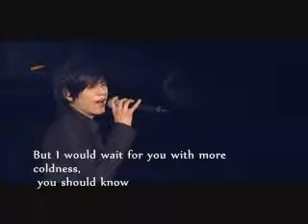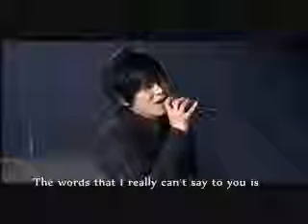First Impression [Eng Sub/SS